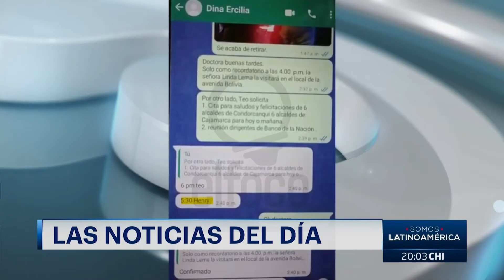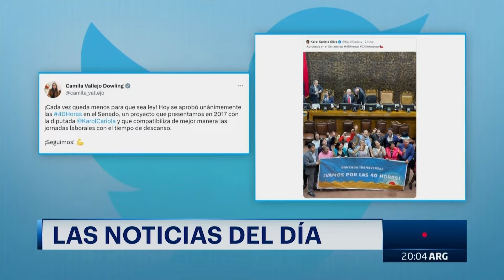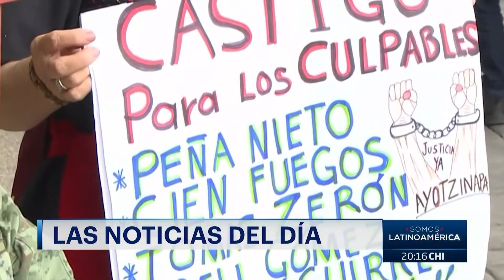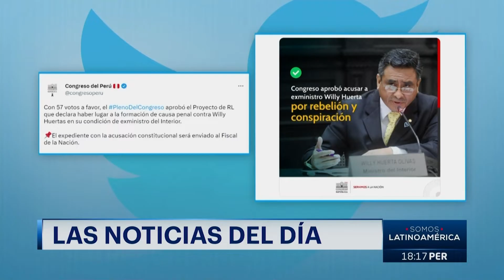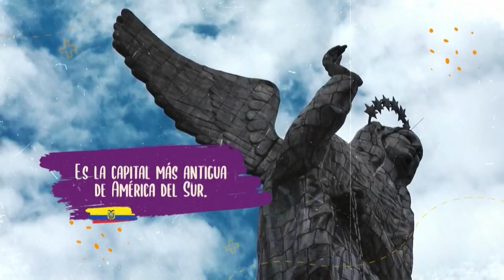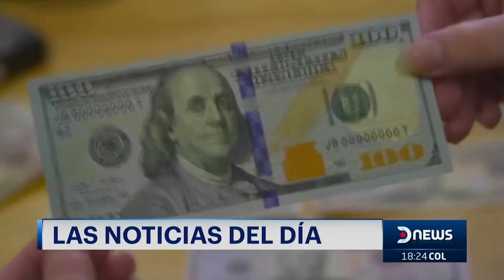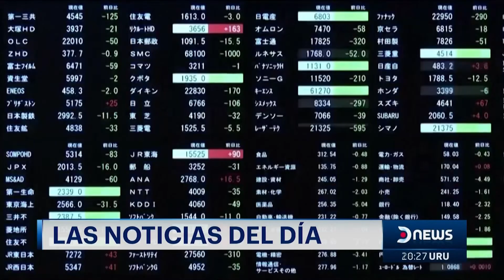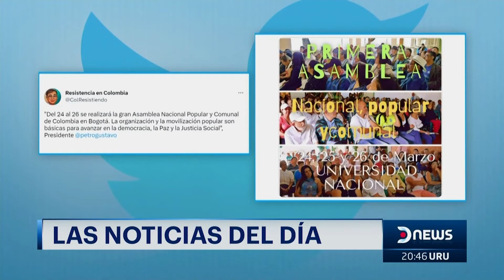DNEWS Las noticias del día 23 de Marzo de 2023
El resumen de las noticias del día por DNEWS.
00:00 Titulares
01:51 Las Noticias del 23 de Marzo de 2023 en dnews
DNews - La Primer Señal de Latinoamérica para Latinoamérica